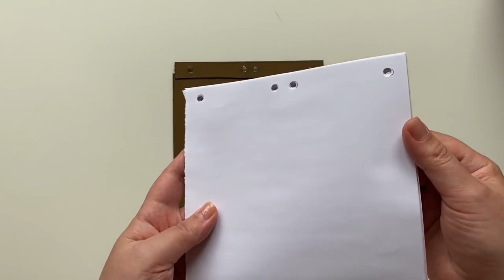DIY 😍 Сardboard Notebook Idea | Starry Night Vincent Van Gogh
Hello friends! In this video, I'll show you the idea of a DIY notebook. Hope you like the idea!

Wish creative inspiration to all of you! 💋💋💋